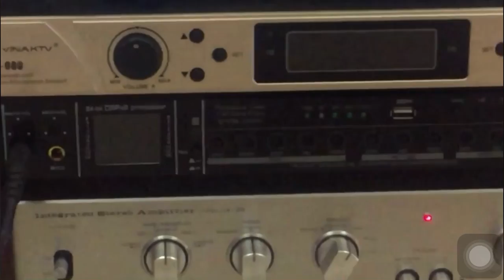Lên cho AE tham khảo,bộ karaoke👉0845992992👈❤️❤️❤️❤️❤️